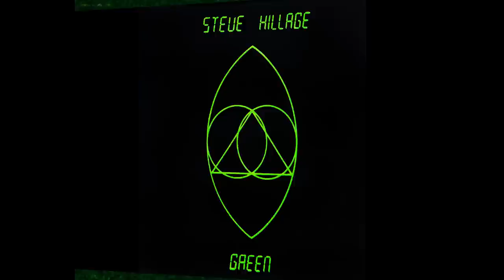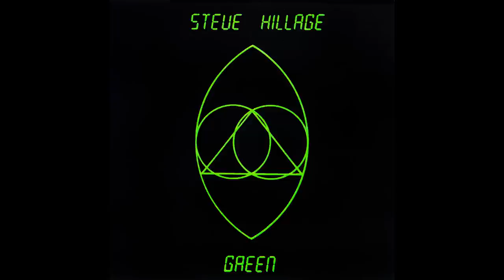Steve Hillage ~ Activation + Glorious Om Riff ~ Green 🍀 (Remastered 2007) HQ Audio ☼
A big thank you to Steve Hillage. Timeless excellence that more people should hear!
Enjoy the full "Green" album on my channel Please click here & support the artists I am not monetized by YT.
Steve Hillage - Guitar, Synthesizer, Voice
Miquette Giraudy - Synthesizer, Vocoder
Joe Blocker - Drums, Percussion
Curtis Robertson Jr - Bass